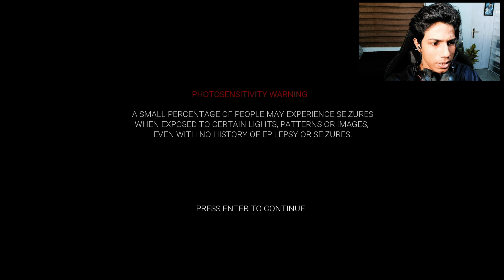FOREST GOD game play